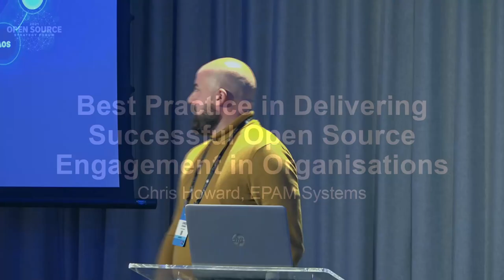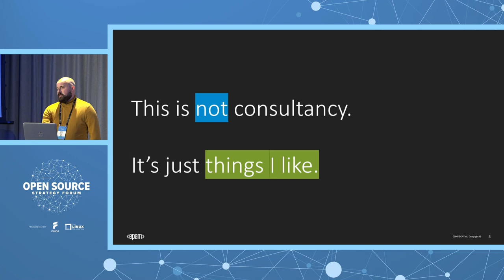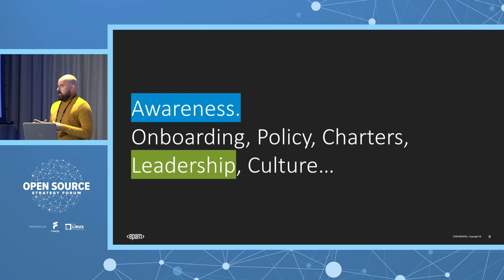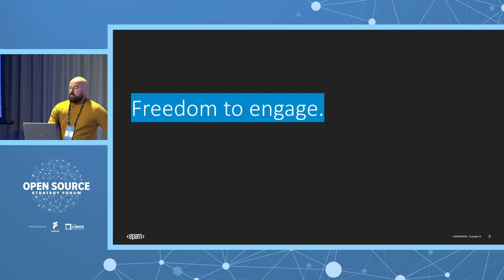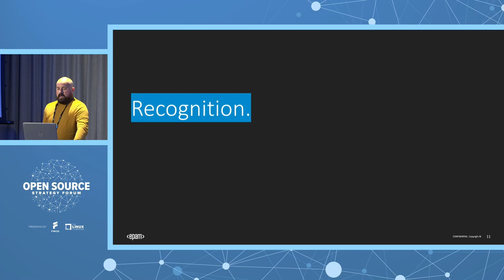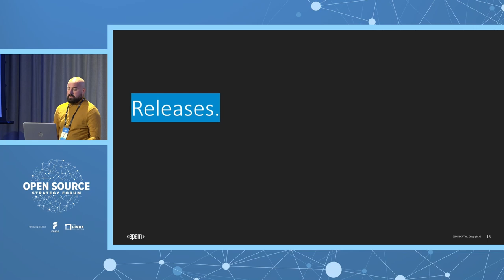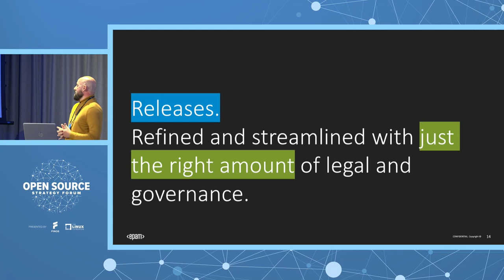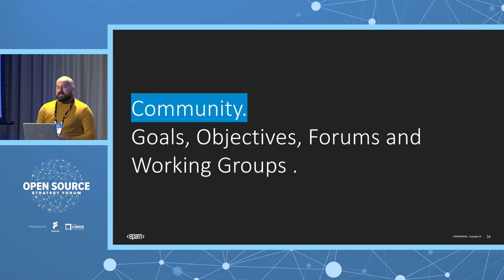Best Practice in Delivering Successful Open Source Engagement in Organisations - Chris Howard, EPAM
Best Practice in Delivering Successful Open Source Engagement in Organisations - Chris Howard, EPAM Systems

With an ever-growing collective and array of differing approaches that organisations are adopting to help curate and share knowledge about Open Source there can often be simply too much guidance available to those individuals looking to establish new ways of working and bring their organisations into the Open Source world.

In this session, Chris will share insights into practices and techniques that both EPAM, our clients and the industry are using to further their Open Source consumption and contributions. Chris will provide real-world examples that cover areas such as ensuring good governance and compliance with legal and licensing issues, implementing and maintaining positive Open Source engineering approaches, championing community engagement, nurturing internal community and recognising contributors as well as the power of engaging with industry consortia and foundations to help learn from others.